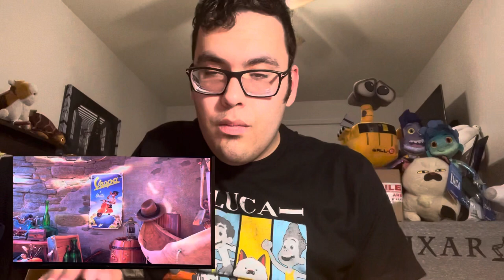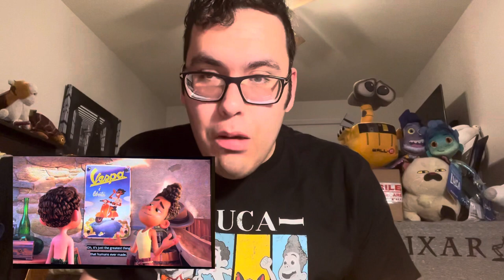My Reaction to Watching Pixar’s LUCA for First Time | Luca Commentary (HD)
My Reaction to Watching Pixar’s Luca for the First Time | My First Time Watching Pixar’s Luca | A Taste of Seaside Italy

Directed by
Enrico Casarosa
Produced by
*  Andrea Warren
Screenplay by
*  Jesse Andrews
*  Mike Jones
Story by
*  Enrico Casarosa
*  Jesse Andrews
*  Simon Stephenson
Starring
*  Jacob Tremblay
*  Jack Dylan Grazer
*  Emma Berman
*  Saverio Raimondo
*  Maya Rudolph
*  Marco Barricelli
*  Jim Gaffigan
*  Peter Sohn
*  Lorenzo Crisci
*  Marina Massironi
*  Sandy Martin
Dan Romer
Cinematography
David Juan Bianchi
Kim White
Edited by
Catherine Apple
Jason Hudak
Production by

This video is for education and entertainment purposes only.

Uploaded for fair entertainment usage only. I have also added Original Commentary Reviews and original audience reactions, which are used as well during footage. No monetary considerations are sought.

I DO NOT OWN OR CLAIM TO OWN ANY POSSIBLE COPYRIGHT CONTENT USED HEREIN. THIS VIDEO IS PRESENTED FOR ENTERTAINMENT AND EDUCATION PURPOSES ONLY.